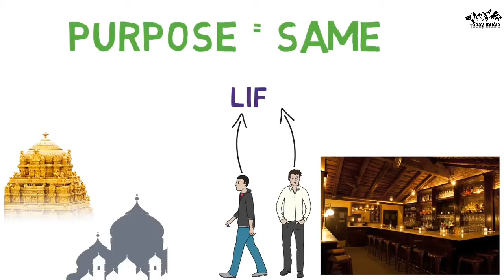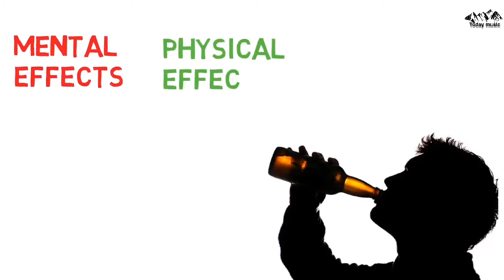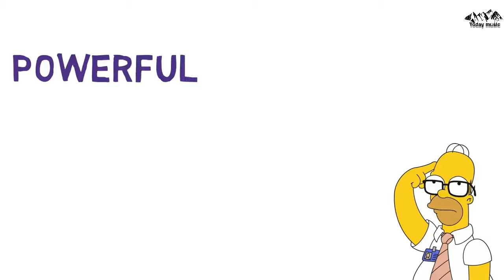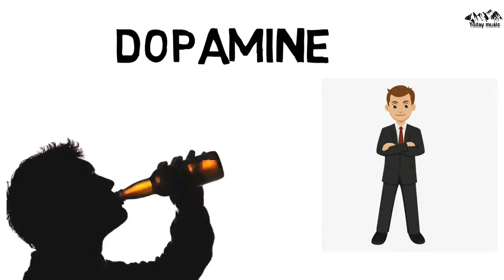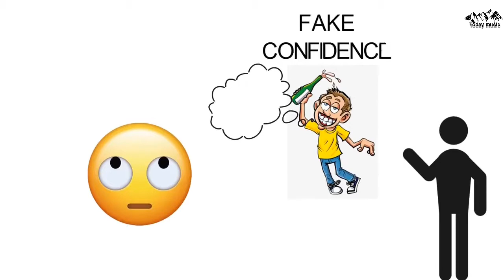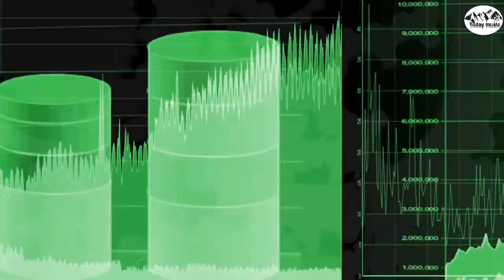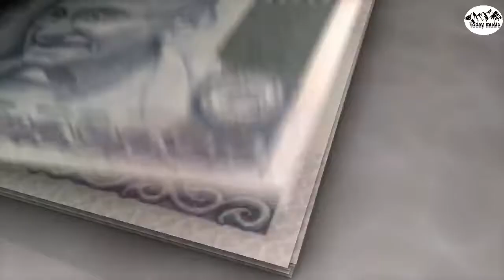Addiction || how to prevent || नशा छोड़े with scientific research Prof in video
नशा छोड़े बिल्कुल से। क्योंकि रियल मैं ये बहुत ही खतरनाक है। अभी सम्भल जाओ । विश्व मे इंडिया सबसे ज्यादा young represent करता है। इसे मत गवाओ। क्योंकि विश्व की सोची समझी चाल है । नशा मुक्त भारत